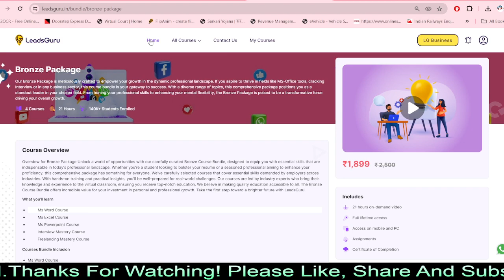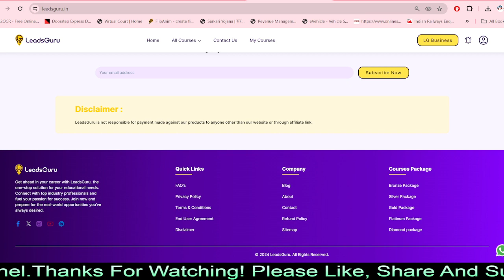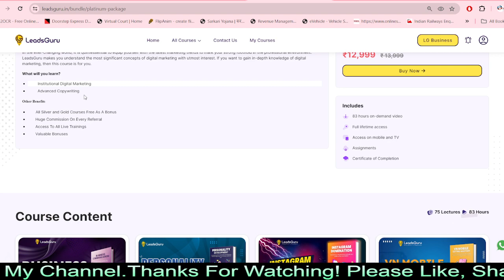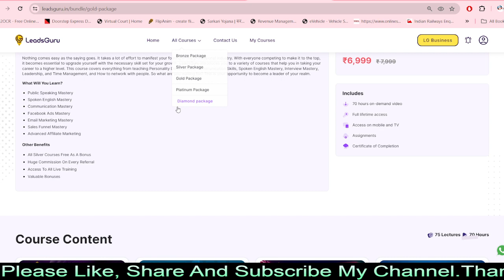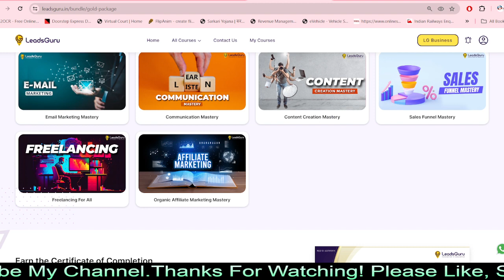LeadsGuru National and Internation Trip Launched | How To Achive Traget Full Details Enroll Now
LeadsGuru National Trip Complete Details
Achieve Trip To Goa:
Criteria 1: Achieve Rs. 2.5 Lakh (Active + Upgrade) for a trip with transportation excluded, or
Criteria 2: Achieve Rs. 3.5 Lakh (Active + Upgrade) for a fully sponsored trip.
Duration for Trip :
From May 21st to October 21st, 2024

LeadsGuru International Trip Complete Details
Achieve a Trip to Thailand:
Criteria: Achieve Rs. 6 Lakh (Active + Uphrade) to qualify for a fully sponsored International adventure.

For any Dobut any & support comment

Best of Luck for your journey towards success and adventure